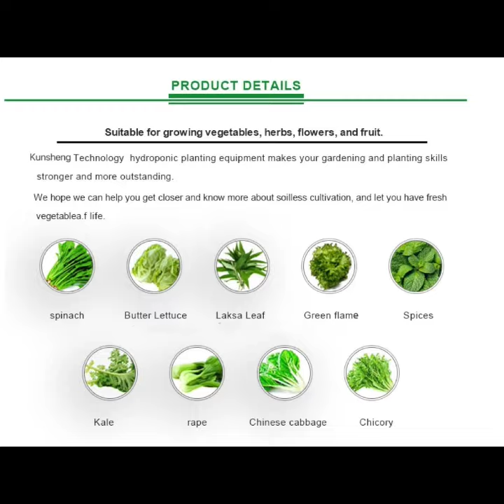Vegetable Container Farm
Vegetable Container Farm is a new type of agricultural production method that uses the convenience and automation technology of containers to realize the production of hydroponic vegetables.